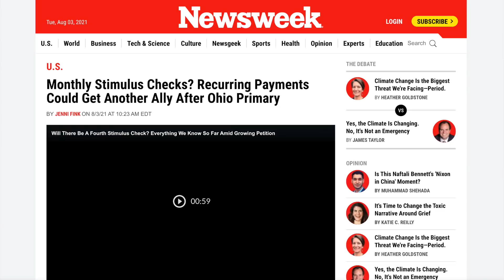FRIDAY 13TH STIMULUS PAYDAY! NEW CHECKS $2000 4th Stimulus Check Update Unemployment PUA SSI Raise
A vote taking place in the great state of Ohio today could have far reaching impacts across America, especially concerning a fourth stimulus check and more disaster relief funds.

According to Newsweek, the prospects of a fourth stimulus check significantly increase: “if former Ohio state senator Nina Turner wins the Democratic primary for Ohio's 11 Congressional district.”

This is due to her past statements and actions regarding disaster relief stimulus funds, including support for a recurring fourth stimulus check and universal basic income.

She recently stated on twitter: “​​basic income should be "universal" and [disaster] relief without a $2K/month [universal basic income] is not relief.”

We’ll see if a nationwide push for a fourth stimulus check will gain another ally later today, so stay tuned to the channel for the latest breaking details on this developing story.

Meanwhile, both the Democrats and Republicans appear to be on the same page for once, providing support and admiration for the highly anticipated, bipartisan infrastructure stimulus package, but also took time to slightly jab the other side.

Republican Minority Leader Mitch McConnell explained how the bill needs to get done: “Our full consideration of this bill must not be choked off by any artificial timetable that colleagues may have penciled out for political purposes.”

Democratic Senate Majority Leader Chuck Schumer stated: "The longer it takes to finish the bill, the longer we'll be here."

With both sides working together to agree on terms of the nearly $1 trillion disaster relief stimulus package, I’m optimistic that we could see an approved stimulus bill by the end of the week.

Finally, instead of bad luck and scares next week on Friday the 13th, millions of Americans will likely receive great news in the form of another stimulus check, as part of the second round of disaster relief funds sent out through the Child Tax Credit.

According to the IRS: “While the other child tax credit monthly payments will all arrive on the 15th of each month, because August 15th falls on a Sunday, the IRS is sending this one out earlier - on the 13th.”

Senator Cory Booker explained: "We have a moral obscenity of child poverty in this country. 90% of American families will benefit from this and will cut child poverty virtually in half.”

Did you receive your first round of Child Tax Credit stimulus checks?